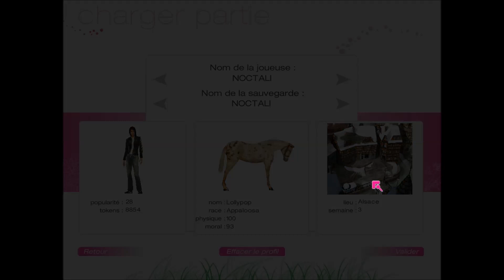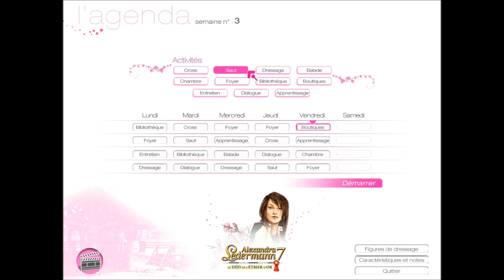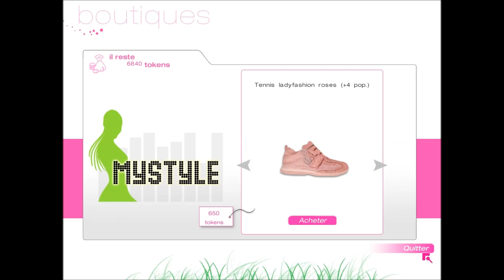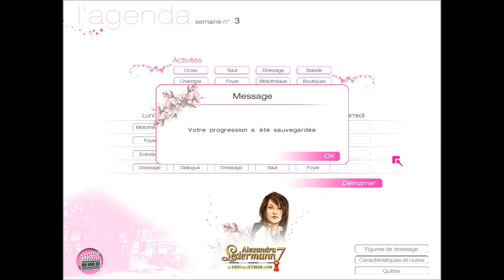Alexandra Ledermann 7 : Le défis de l'étrier d'or- #11- Playthrough FR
Rejoint Flora dans le plus prestigieuse académie d'équitation d'Italie.
L'année s'annonce riche en rebondissements.
Avec tes amies de l'académie, tu vas participer à une compétition internationale pour remporter la plus prestigieuse des récompenses : L'étier d'or !